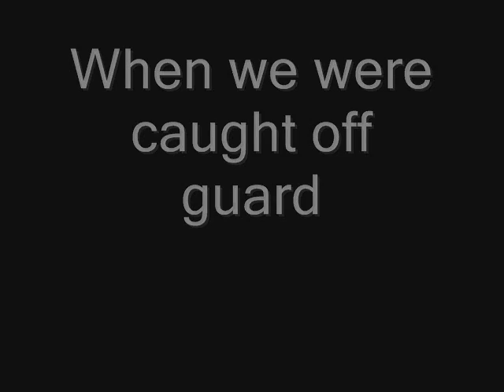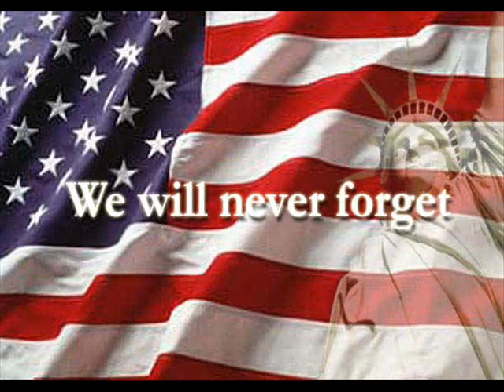Rudolph Giuliani Commercial # 1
Here is a Campaign commercial created by my Republican Group.